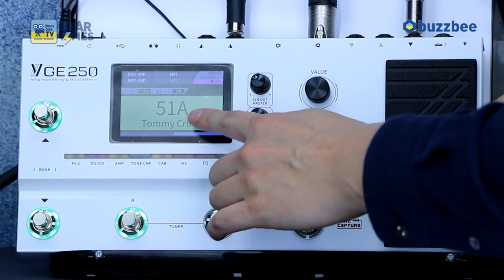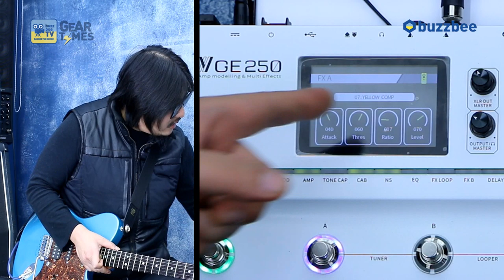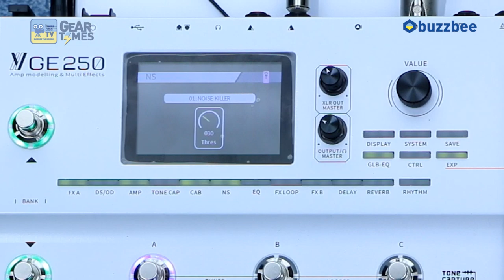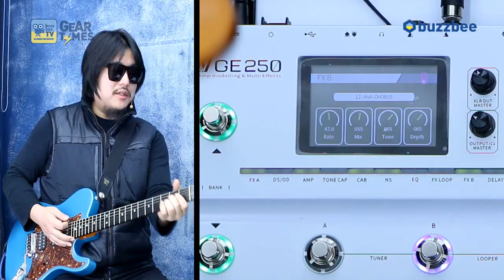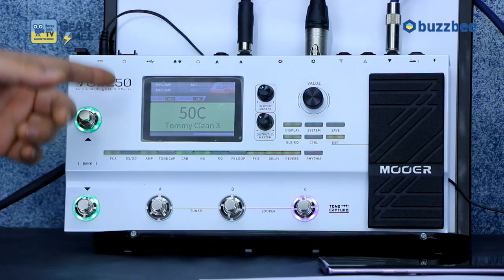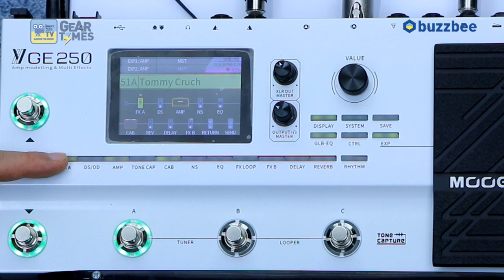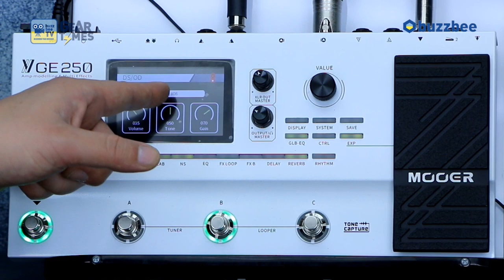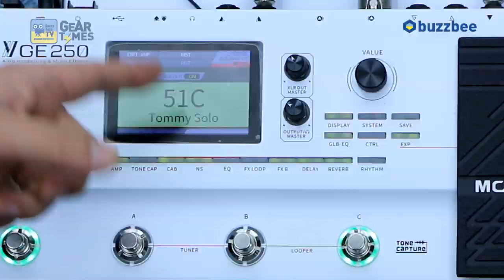[GearTimes 2659회] 무어오디오 Mooer Audio 멀티이펙터 GE250 2편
ooer Audio 멀티이펙터 GE250 2편

5:40 사운드 테스트1 (sound test 1)
10:13 사운드 테스트2 (sound test 2)
17:33 사운드 테스트3 (sound test 3)
20:35 사운드 테스트4 (sound test 4)